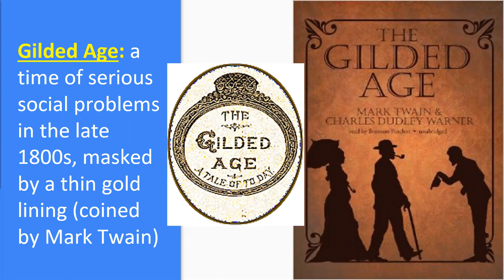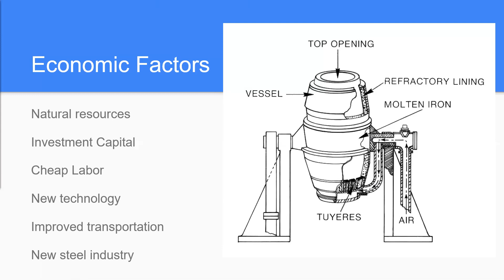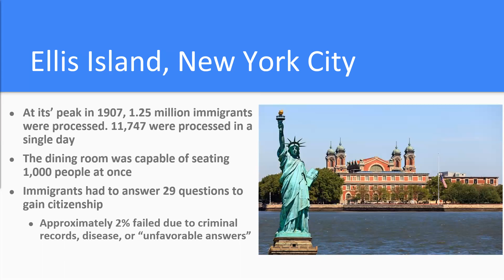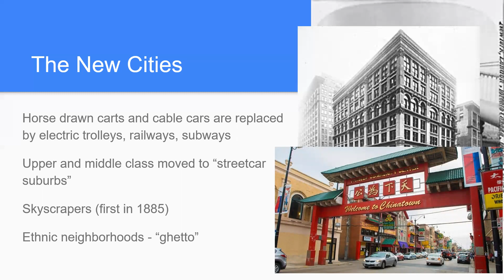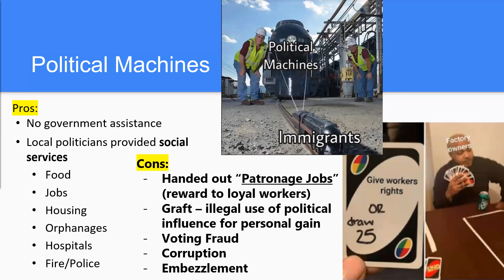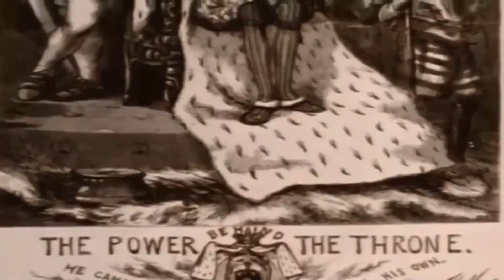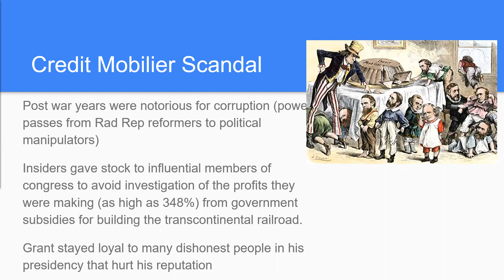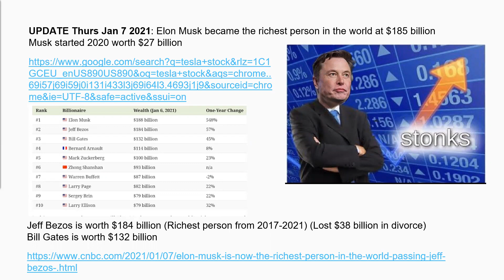20 Post War Industrial Growth